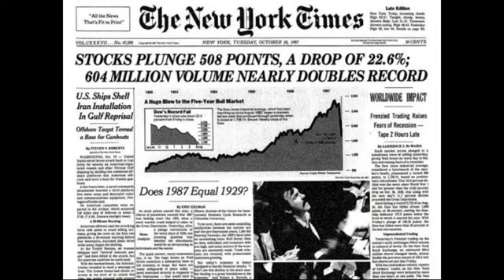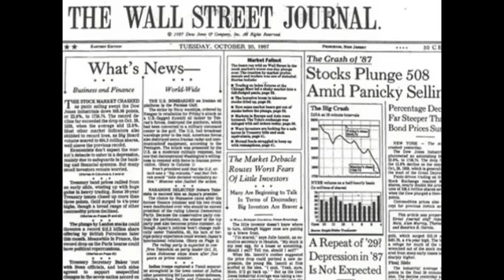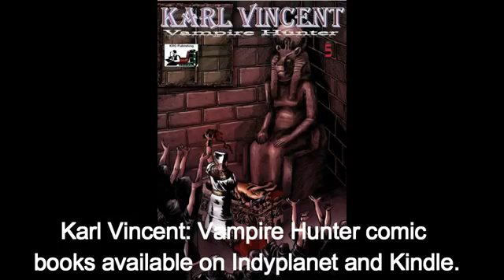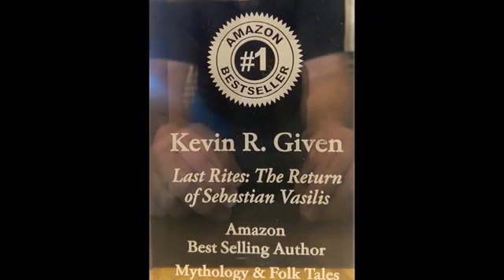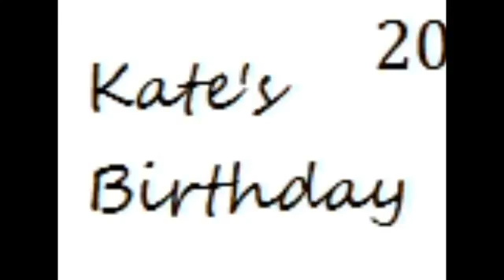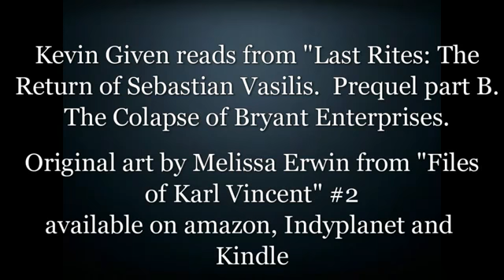Author Kevin Given reads Last Rites The Return of Sebastian Vasilis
prequel to chapter one part b.  The collapse of Bryant Enterprises.